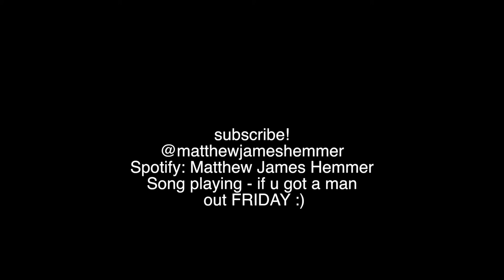ayokay/Quinn XCII/Katie Pearlman - Queen/Don't Wanna Be Your Friend (mashup music video)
filmed by zak the man